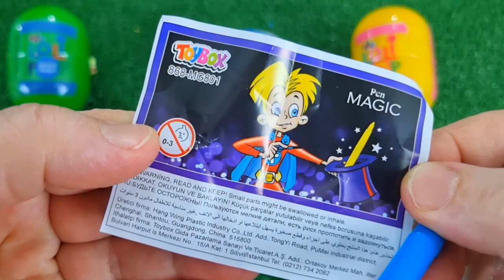ASMR RAINBOW DESSERTS 무지개 먹방 팝핑 보바, 보석젤리, 별사탕 먹방 POPPING BOBA, JELLY, CANDY,GUMMY MUKBANG EATING #2